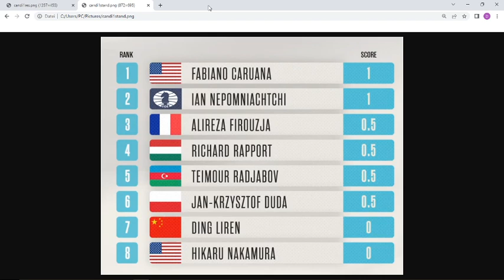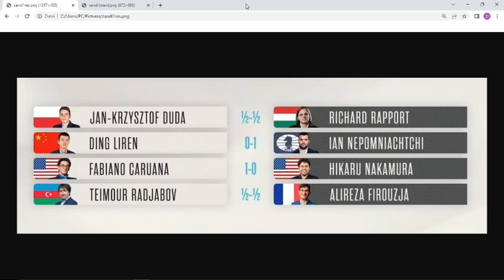Standings Results FIDE Candidates Tournament 2022 - Round 1 - with Firouzja, Duda and Nakamura!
Standings and Results of the 2022 Candidates Tournament (Round 1)! All Scores, Chess Games and Statistics - Daily Standings & Results in this channel!

Bank:  Daniel Kottwitz   IBAN  DE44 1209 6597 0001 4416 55

Bitcoin:   1LYyAKQBAsB1xM4Jo8XfaAbXogfbNHUyFE

Round 1 of the 2022 FIDE Candidates Tournament was today! The Results and Standings and Scores from today you will find here. The world's best chess players battle it out in the 2022 FIDE Candidates, and this he most important tournament of the year!

The 2022 Candidates Tournament in Madrid is an 8-player double round robin chess tournament, to decide the next challenger for the World Chess Championship 2023. I will bring you here in my videos all the results and standings of the Candidates Tournament (FIDE) 2022.

In this video I share with you the Round 1 results of the 2022 FIDE Candidates Tournament. Let me know your tips in the comments, who will win, lose or draw in the next round?

2022 FIDE Candidates Tournament is starting now - first round Jun 17! The winner (1st place) of the 2022 Candidates Tournament will challenge World Chess Champion Magnus Carlsen in 2023. Ding will play for Karjakin. The following 8 players will take part in Madrid 2022 and play double round robin chess games in 14 rounds:

GM Duda, Jan–Krzysztof
GM Ding Liren
GM Caruana, Fabiano
GM Radjabov, Teimour
GM Firouzja, Alireza
GM Nakamura, Hikaru
GM Nepomniachtchi, Ian
GM Rapport, Richard

For chess24 the live commentators are GM Judit Polgar and GM Jan Gustafsson.
You can watch it also live on chesscom, worldchess, fide chess and many other channels on Youtube and others. (Lichess has a free broadcast too.)

The 2022 Candidates Tournament is a eight-player chess tournament, the winner qualifies for the challenger's spot vs the defending champion GM Magnus Carlsen in the World Chess Championship 2023. The event will  take place at the "Palace of Santoña" in the city Madrid, Spain from June 16 to July 5, 2022. First round is June 17. BUT: Will Carlsen defend his title?

The eight qualifiers are listed above. Format: Winner takes it all! (and challenge the Chess World Champion Carlsen)
GM Sergey Karjakin was the original qualifier, but he was disqualified by the FIDE ("Code of Ethics").Then the spot for the highest rated player on the May 2022 FIDE rating list went to GM Ding Liren.

topics:

results FIDE candidates
Round 1 Candidates Tournament standings
World Chess Championship
duda vs rapport
standings FIDE candidates tournament
caruana vs nakamura
double round robin tournament
14 rounds
2023 FIDE World Championship
Magnus Carlsen
Radjabov vs Firouzja
Kandidatenturnier 2022
The Dude
chess tournament
First Round Pairings FIDE Candidates 2022
Spain
Ding vs Nepomniachtchi
Candidates
first round
Alireza Firouzja
Karjakin
Ding
Duda
Caruana
Nakamura
Nepo